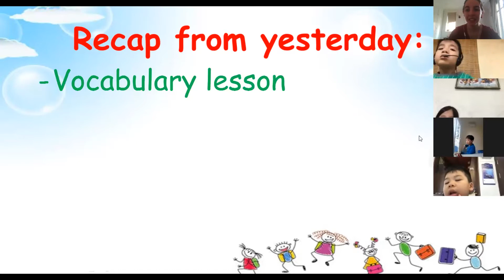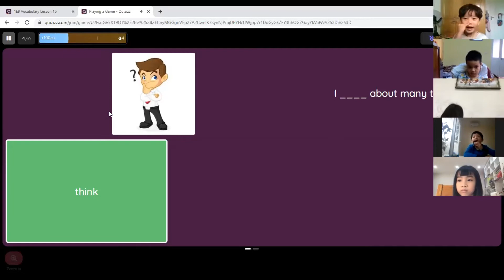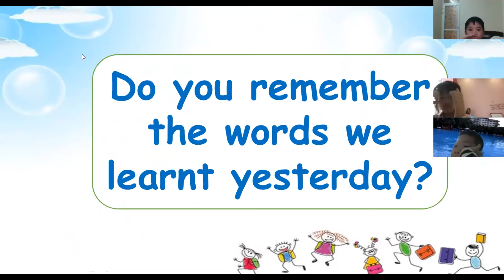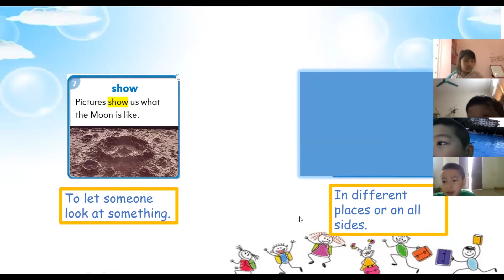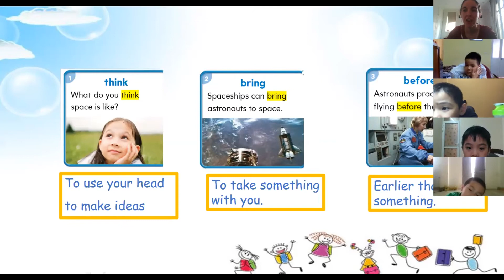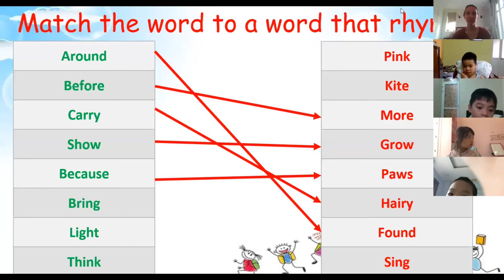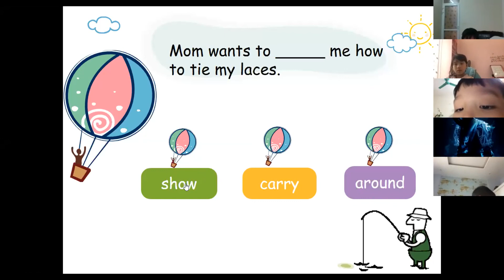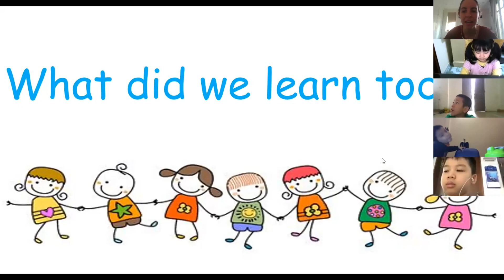1E9- LA- Lesson 16- Words to know